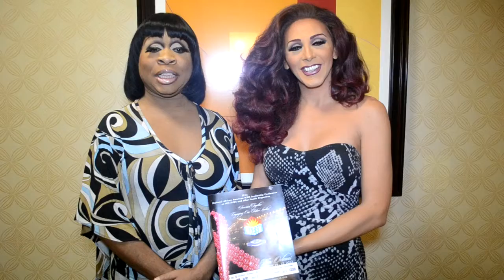Naesm Soul Diva's